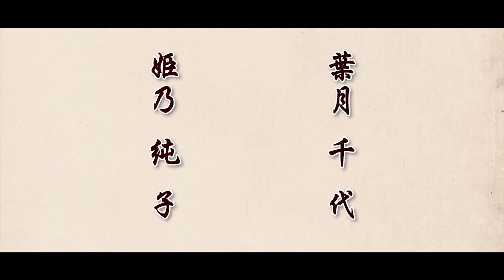【劇団荒城】立川けやき座【５月公演】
５月公演

本格派劇団

人気劇団が贈る豪華演劇！
芝居に！舞踊に！満足度１２０％

劇団荒城が魅せる
オンステージ

是非ご覧あれ！

公演地
立川けやき座
所在地
〒190-0012東京都立川市曙町1-36-1 1F
電話番号